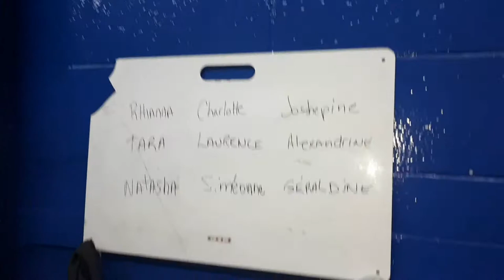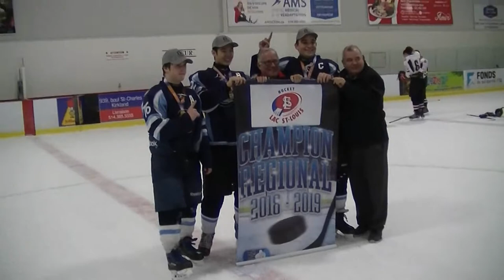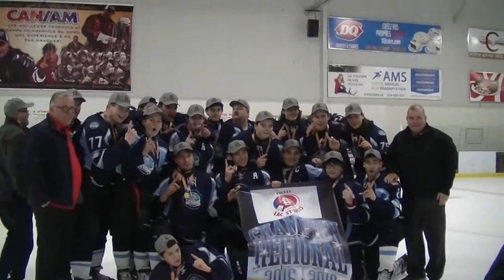Ile Perrot Midget B 2018 2019 Inside the room